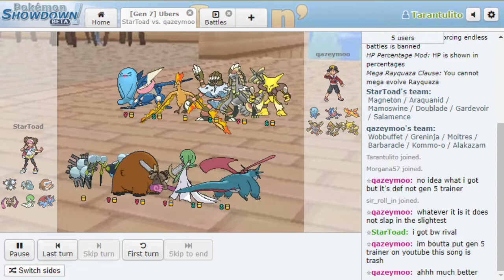FnF Victory Road Draft League S2 L-Round 1 - Detroit Deinos vs. Pitiful Punching Bags (Battle 2)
Battle 2 of the set.